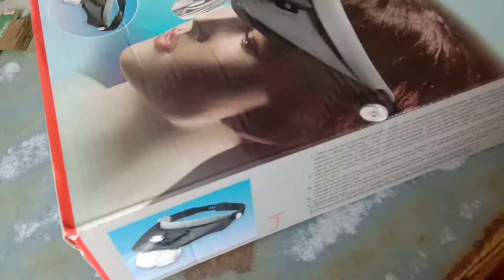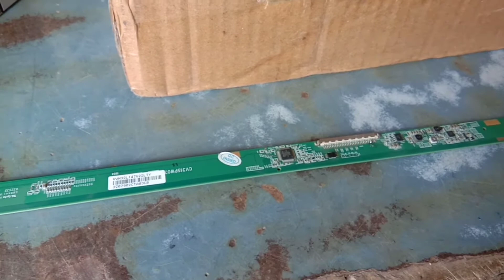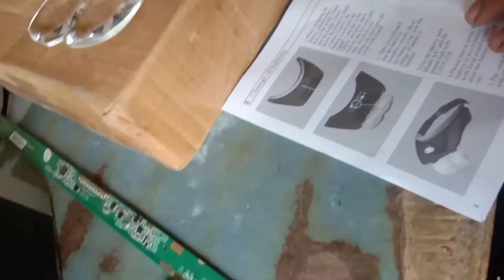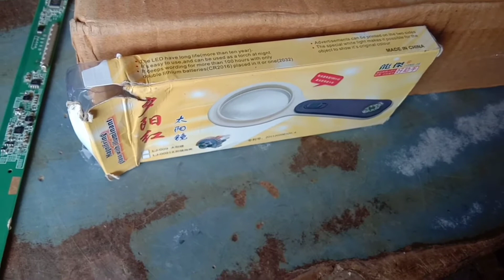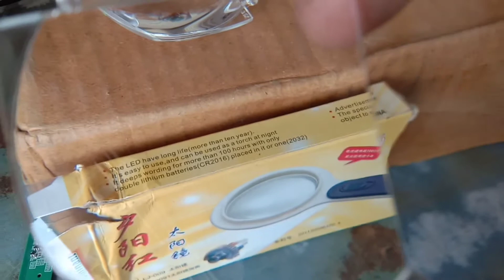Light Head Magnifying Glass Full review!! Best for electronics work!!